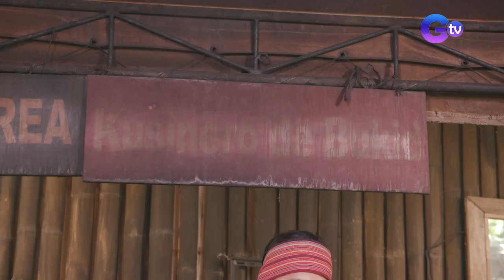Farm To Table: Tilapia, one of the main products of San Pablo, Laguna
Aired (July 3, 2022): Chef JR Royol prepares a healthy seafood soup using fresh tilapia, turmeric, and a condiment that makes the turmeric healthier! Find out in this video.